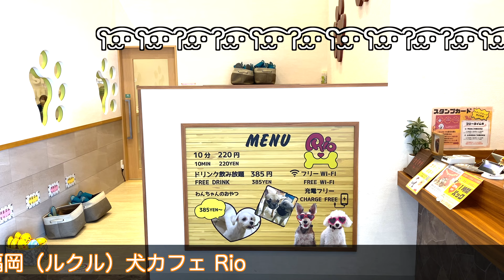ただただ可愛いワンズ（犬）たちとの癒しの時間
念願のDogカフェに行ってきました！！タイトルにもあるように、何をしていても、ただただ可愛く、めっちゃくちゃ癒されました。
動物によって治療の補助をするというアニマルセラピーというものがあるように、動物たちには心を癒してくれたり、ストレスを解消してくれる力があるんだなぁと感じました。
将来、できれば家族（芝犬）を迎えたいと考えているのですが、もはやどんな犬種でも、はたまた、他の動物でもいいなぁと思う今日この頃です。

★フォロワー数は少ないですが、Twitterもぜひ見てください！
★Mailでーす。